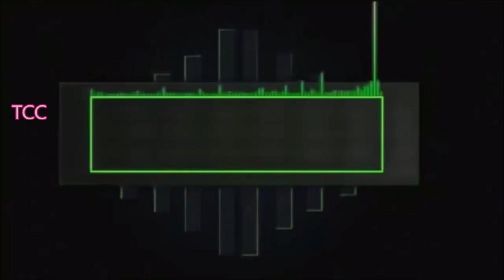India Vs Australia 2nd ODI - 4 புதிய வீரர்களுடன் களமிறங்கும் இந்திய அணி | Ind Vs Aus